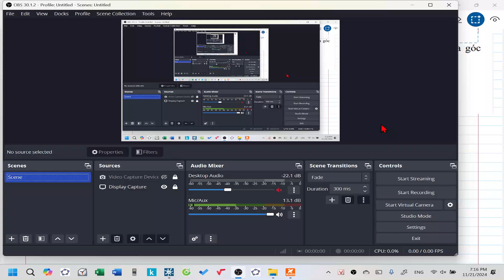Lecture 16| Câu 42| Team 3 lớp 12